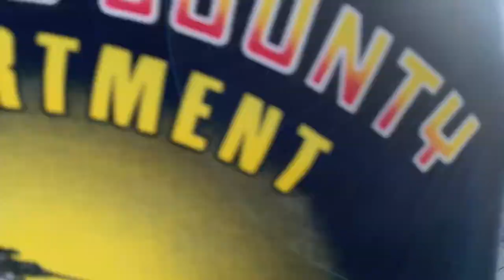LACo.FD+RBFD Auto Fire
On 8.1.21, both the LACo.FD and RBFD responded to a reported auto fire off the 405 freeway near Inglewood Ave. While enroute, Redondo’s Engine 62 incident was modified to a structure fire because of it’s reported close proximity to a gas station. Engine 21 was on scene seconds before Redondo. Engine 21 got water on the fire and a probationary firefighter off Engine 62 assisted on forcing the hood open. No injuries.